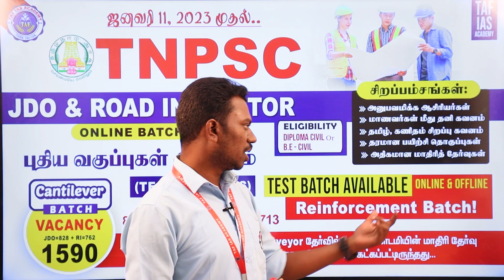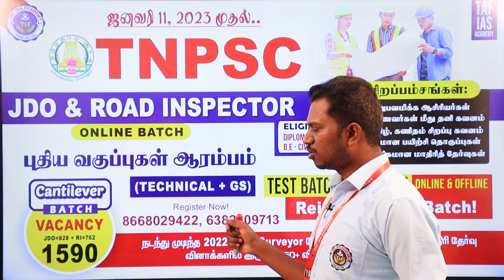TNPSC | JDO & ROAD INSPECTOR | ONLINE NEW BATCH | JAN 11 | VACANCY 1590 | TECHNICAL + GS | TAF